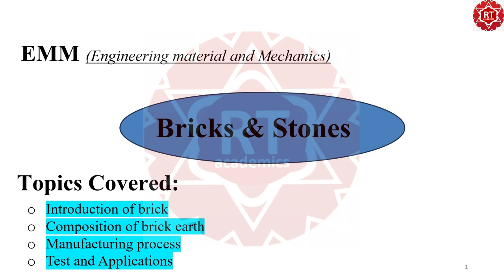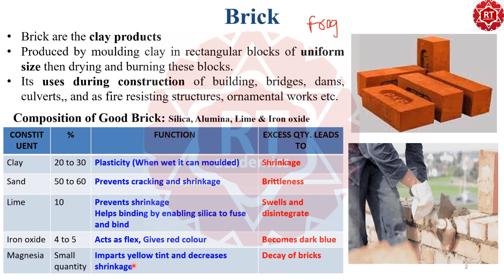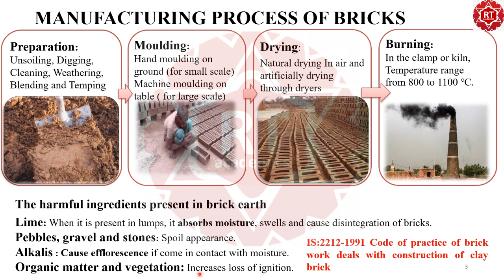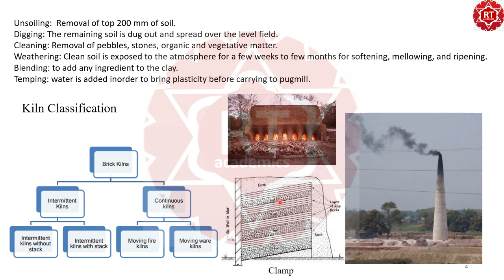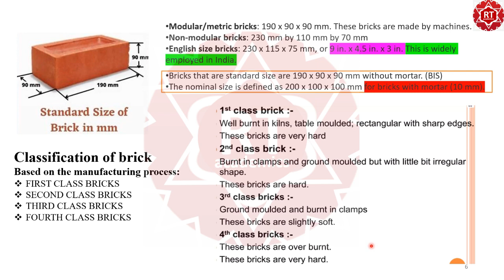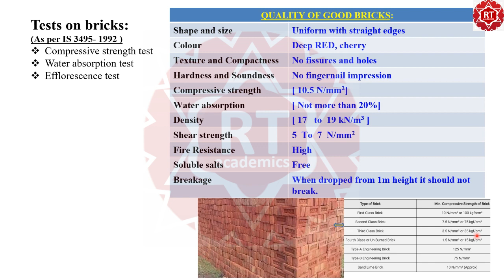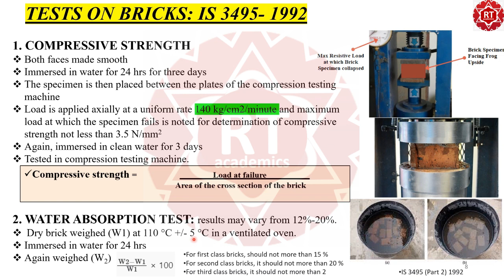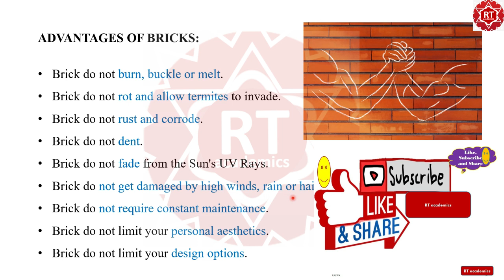Brick II EMM Lecture 4 II CompositionofBrick ManufacturingofBrick II Kiln&Clamp II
Hii Learner,
This video lecture covers the following topics of Brick.
Difference between Kiln burning vs Clamp Burning

Composition of Good Brick: Silica, Alumina, Lime & Iron oxide
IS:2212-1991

Brick are the clay products, Produced by moulding clay in rectangular blocks of uniform size then drying and burning these blocks.  Its uses during construction of building, bridges, dams, culverts,, and as fire resisting structures, ornamental works etc.

WATER ABSORPTION TEST

((EMM CV1001, Engineering Material and Mechanics))